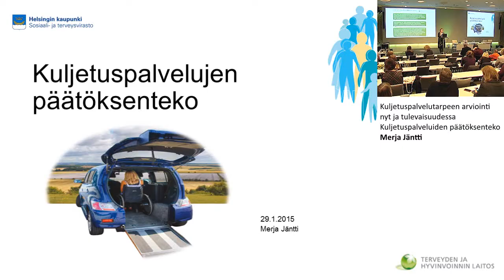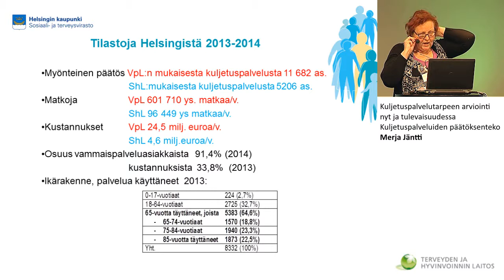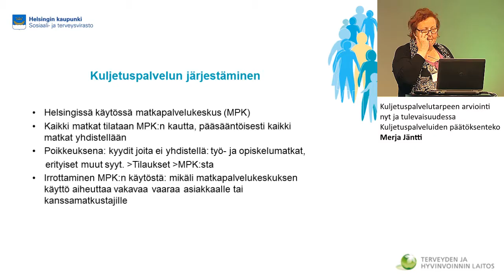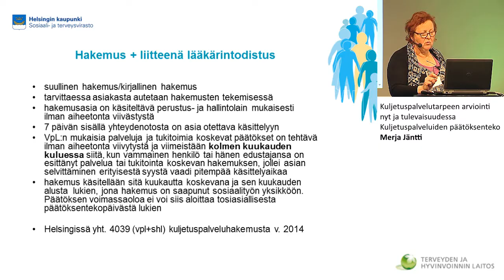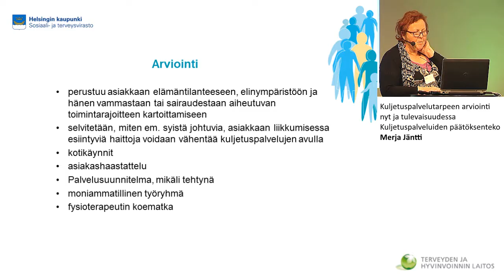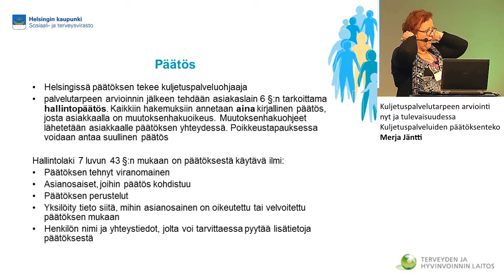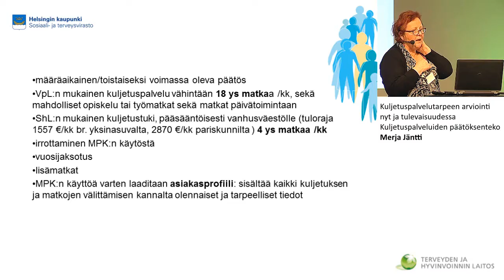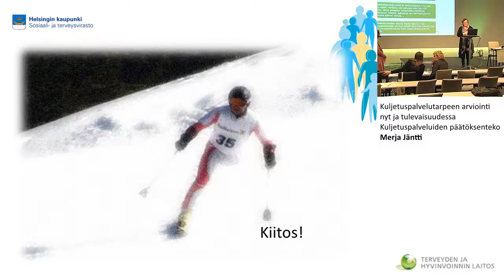Kuljetuspalveluiden päätöksenteko / Merja Jäntti